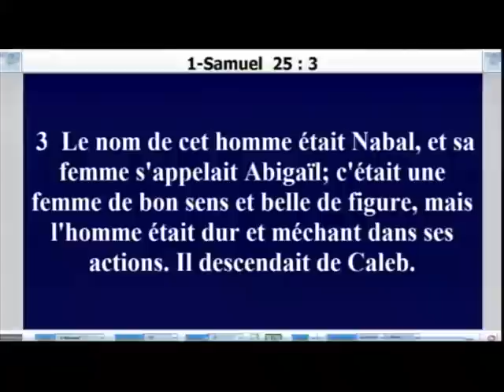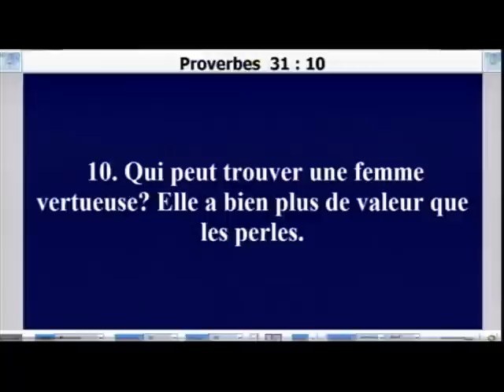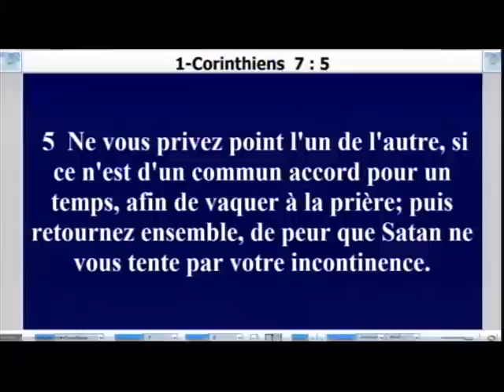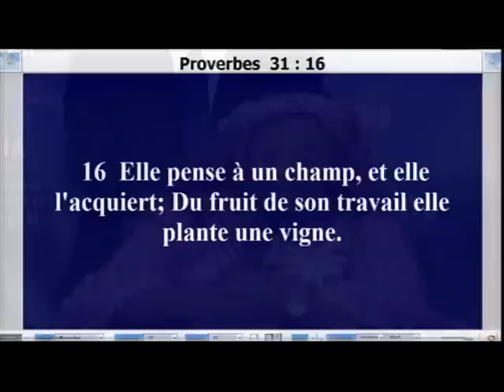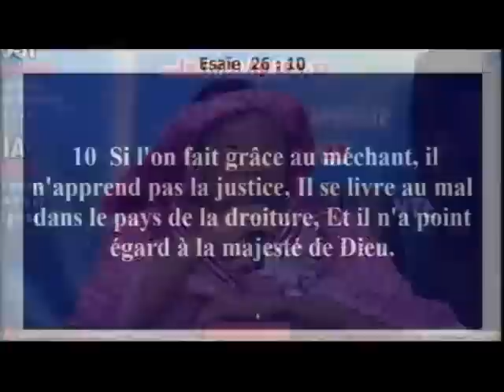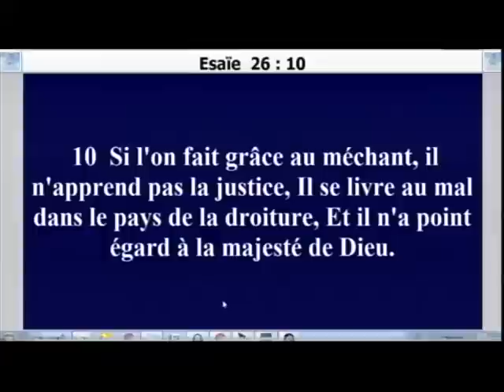Séminaire avec Maman Ouattara Hélène 2e jour - Comment maintenir un foyer en paix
Séminaire avec la Maman Ouattara Hélène sur comment réussir son mariage